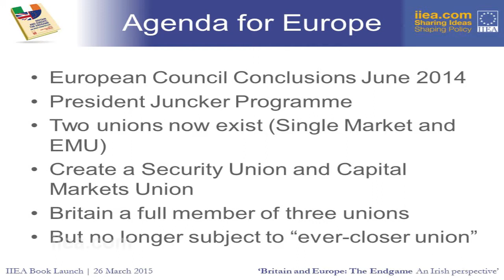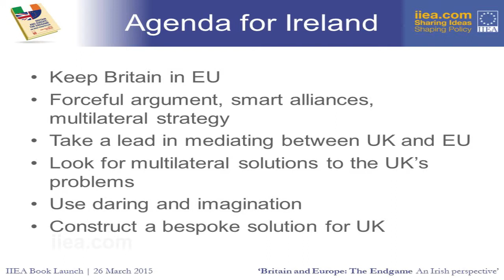Paul Gillespie - Launch of ‘Britain and Europe: The Endgame’ - 26 March 2015